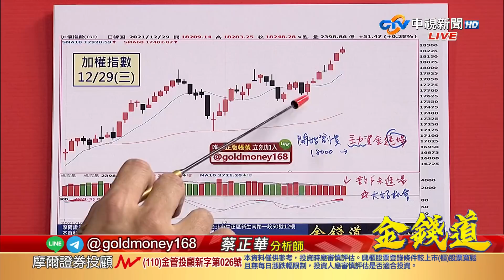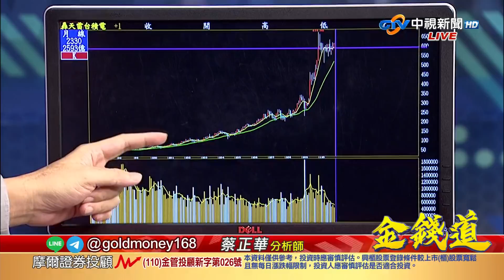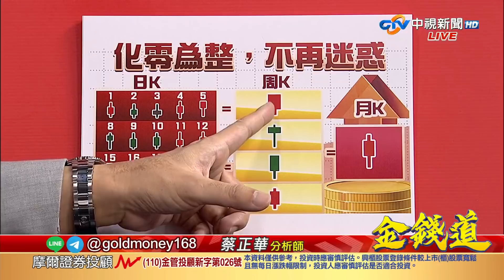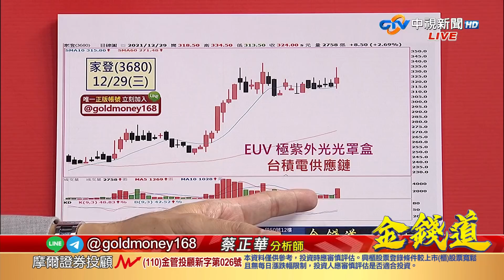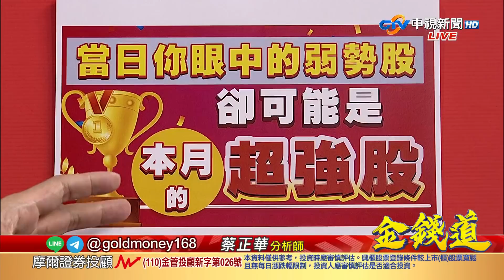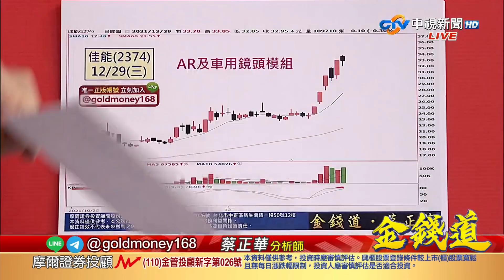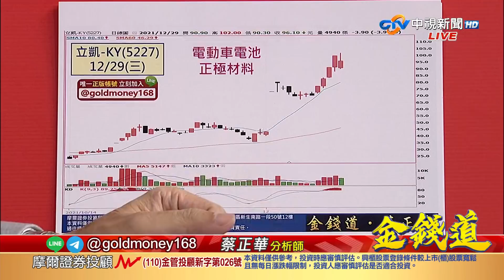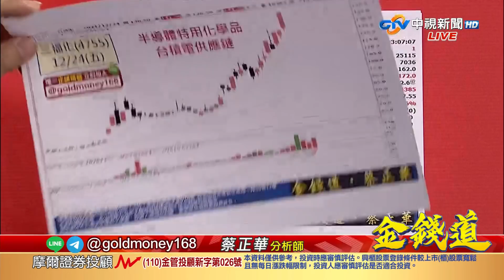中視【金錢道】20211229 蔡正華：繼續創高！元宇宙漲停！台積電供應鏈也漲停，還有一檔才剛轉強！